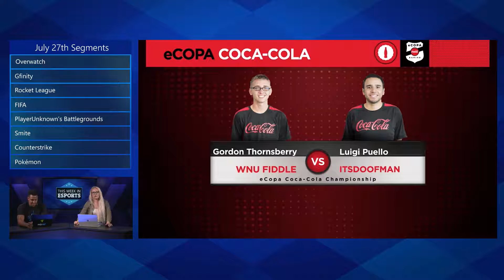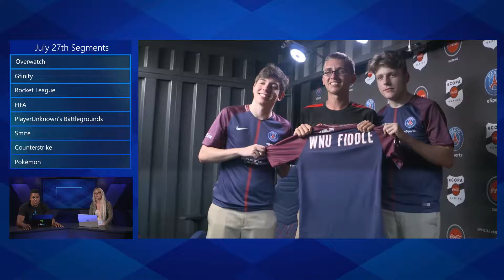FIFA eCOPA - Episode 9 - This Week In Esports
Watch the 9th episode of 'This Week in Esports!' shot July 27th 2017

Hosts:
Rukari Austin
Kate Yeager

Follow the show on Twitter @ThisWeekEsports for more content.
Watch Live Thursdays at 3pm Pacific/6pm Eastern.
On Mixer.com/ChannelOne